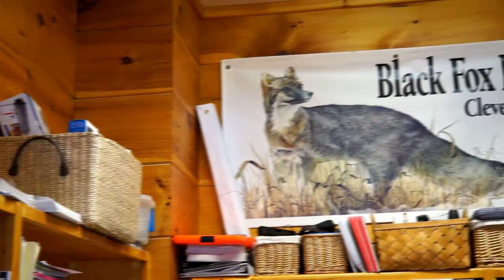Sarah & Sam - Intro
Sarah & Sam were married on March 21, 2015. Song is "My Dear" by Bethel Music and is not owned or created by LemonDrop Productions.